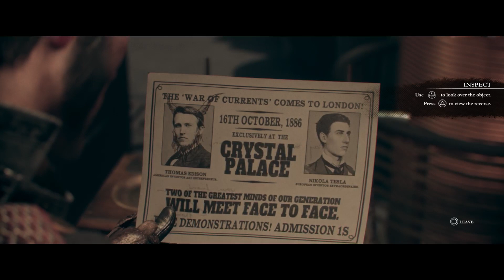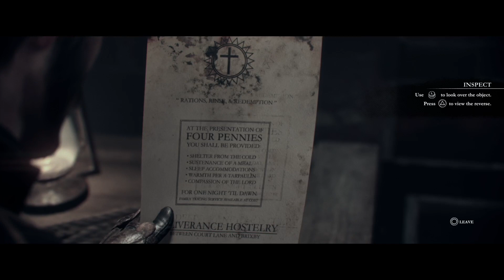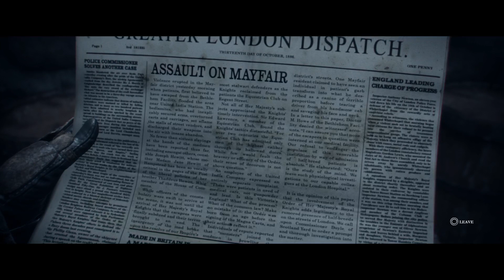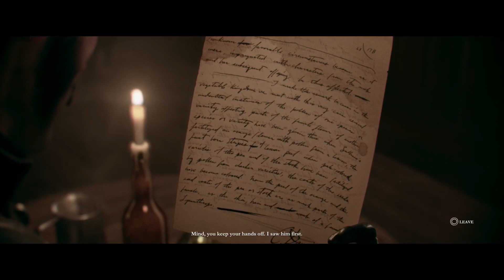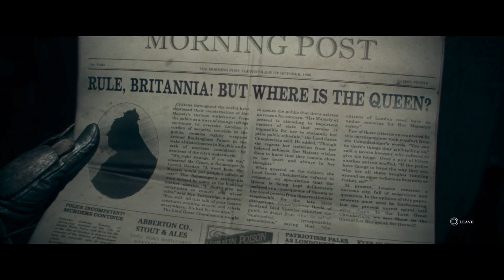The Order: 1886 Pt. 2- Whitechapel Blues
The year is 1886. Jack The Ripper is on the loose, Half Breeds roam in the dark, and the Knights of the Round Table are all that stand between them and the people. We are Sir Galahad, and along with our other knights we are fighting a war that has been going on for centuries. But unbeknownst to him, there is an even darker secret being kept from the world and they're all about to be thrown into the middle of it!